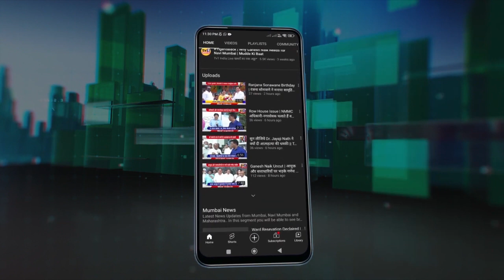Ravi shankar prasad slams congresss on Satyagarah against ED .